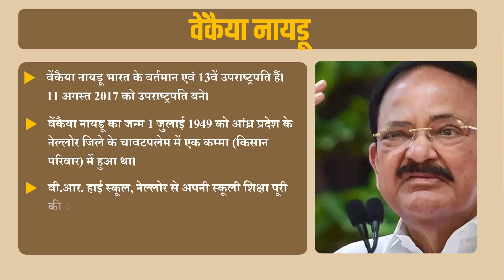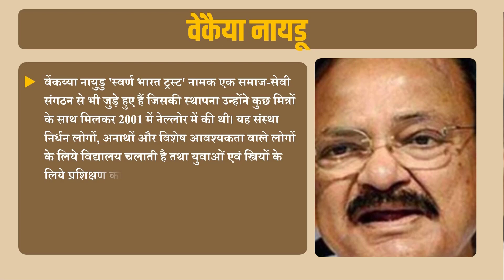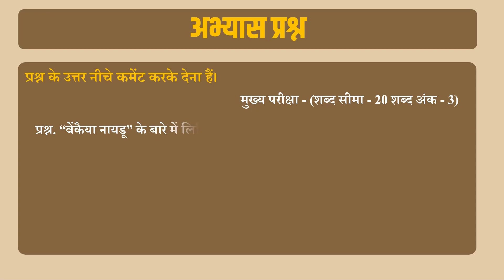वेंकैया नायडू भारत के वर्तमान एवं 13वें उपराष्ट्रपति | Exam Gurooji | MPPSC | PEB